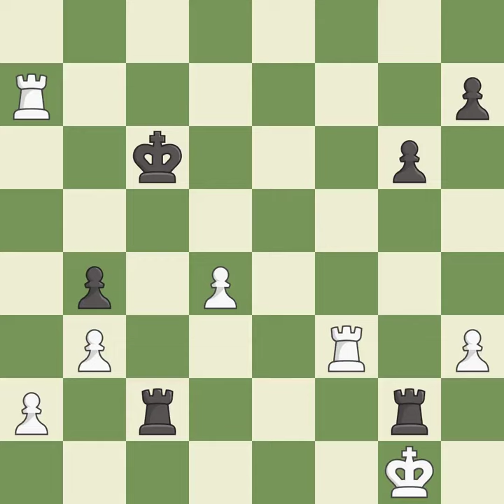White So, W.,Black Ni Hua,Slav Defense: 3.Nc3